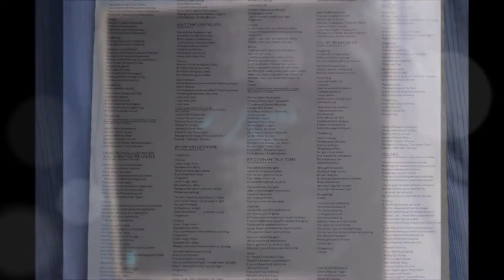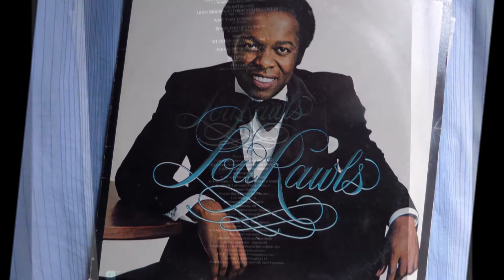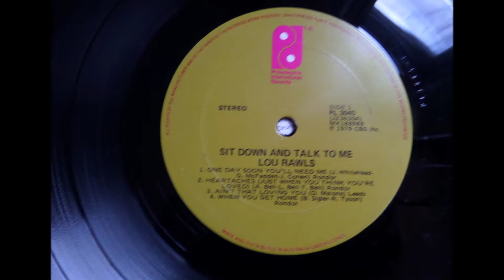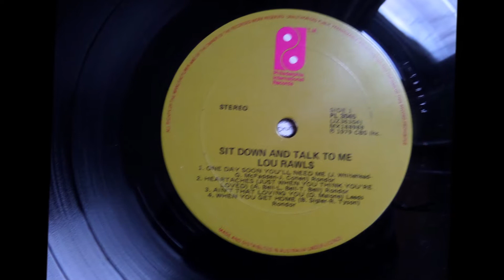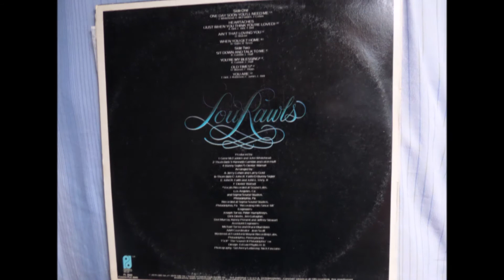Lou Rawls - One Day Soon You'll Need Me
Unmistakable voice of Lou Rawls...